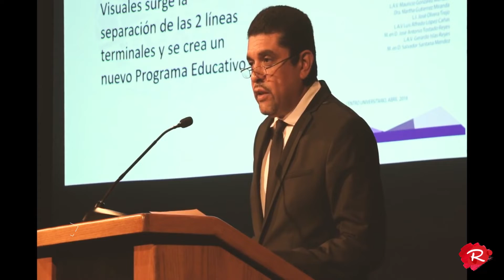SPOT | CREAndo SInergias 2º Encuentro Virtual | 18 abril a las 20h00.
CREAndo SInergias   |   2º Encuentro Virtual.
18 de abril de 2020   |   a las 20h00 (hora peninsular española)

A través de la plataforma Zoom.us  |  ID: 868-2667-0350.

La editorial española Ramira Ediciones Musicales, con la colaboración de Yotumi Yamada Management, os invita al encuentro CREAndo SInergias.

En esta ocasión dedicado a EL PIANO: UN UNIVERSO DE 88 TECLAS.

Creando Sinergias pretenden ser un punto de Encuentro entre profesionales del mundo de la música (con un amplio reconocimiento internacional), músicos Interesados en adquirir una formación de excelencia, y público en general deseoso de ampliar sus conocimientos culturales.

Os esperamos junto al director de orquesta David Gómez Ramírez, y los ponentes:

Dr. Eduardo Núñez Rojas, desde México:
"La importancia del piano en el Jazz"

Mtra. Isabel Pérez Dobarro, desde España:
"El repertorio pianístico de mujeres compositoras"

Mtro. Alessandro Praticò, desde Italia:
"El arte de acompañar desde el piano"

«Creemos sinergias que sirvan para nuestro crecimiento, tanto musical y artístico como humano»